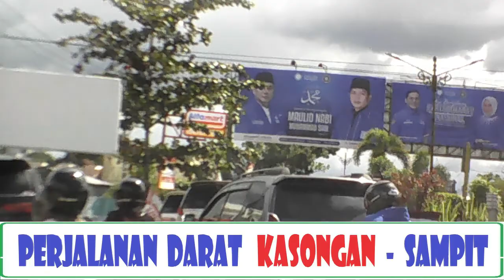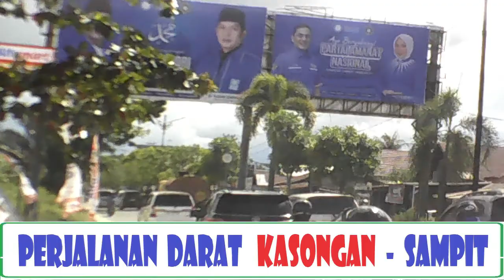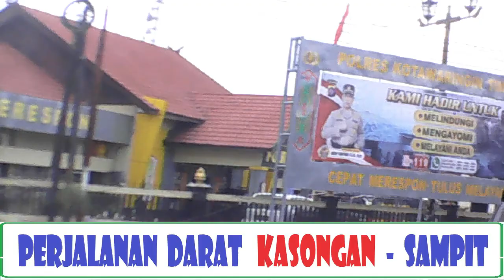Ayo Bersholawat "AL-BARZANJI" // Perjalanan Darat Kasongan - Sampit // Bagian 002